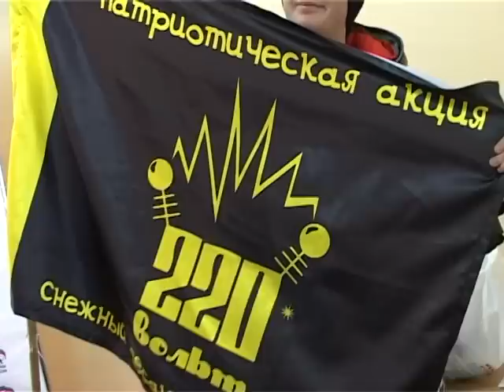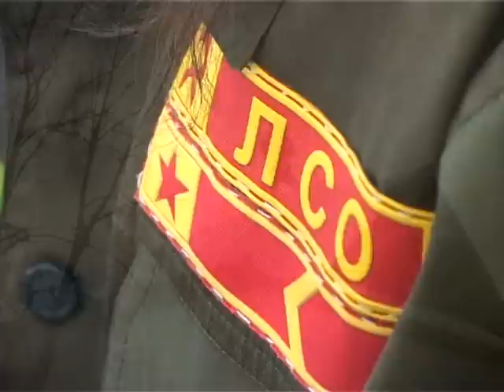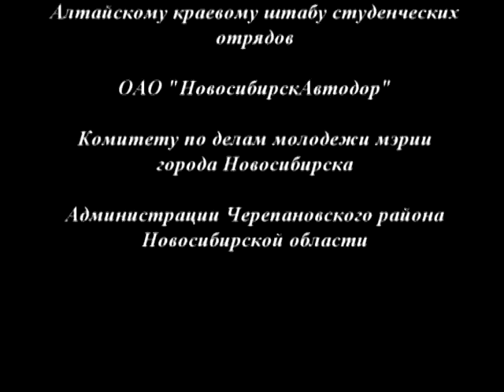"Снежный десант"- Новосибирк 2012